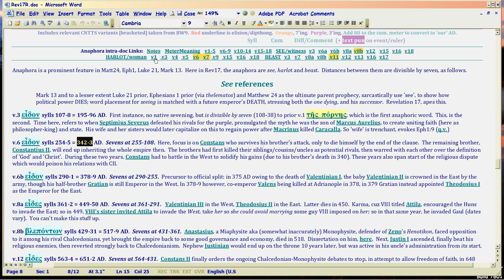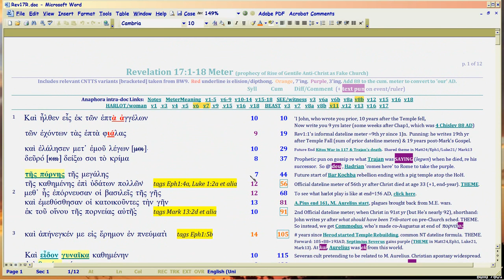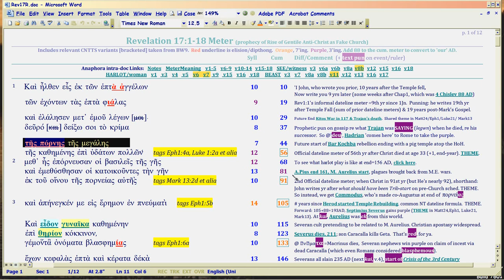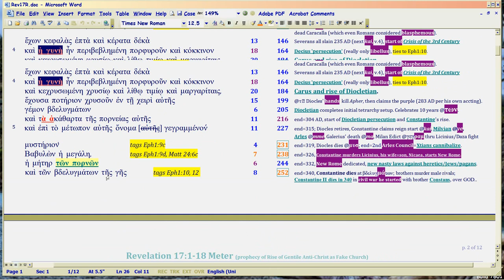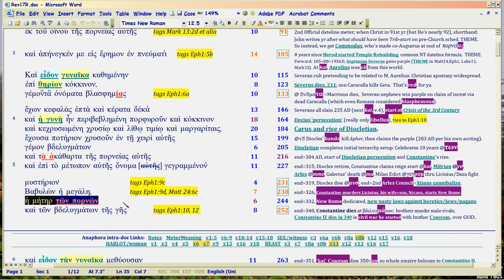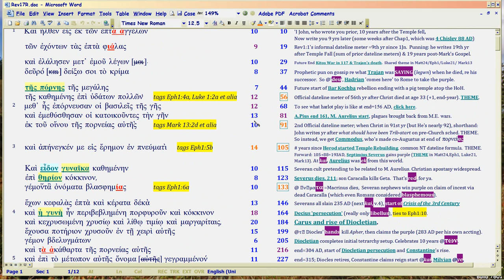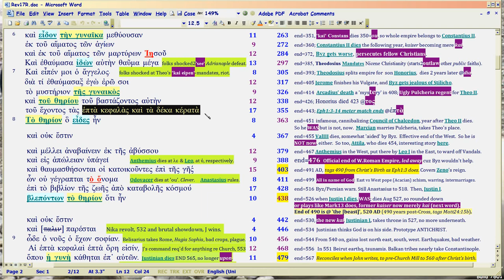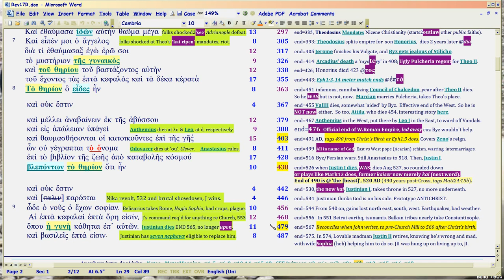QB10j, Rev 17: Justinian I Anti-Christ posterboy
Watch in 1080p. 'Quantum Bible' subseries, Rev17 Harlot unity of Church and state.  Epilogue and review of Chapter, how Bible shows Ruler Justinian I is ANTI-CHRIST prototype at REBORN 490.  Paradigm of history from then on, APOSTATE making himself GOD.  Essence of 'anti-christ'.